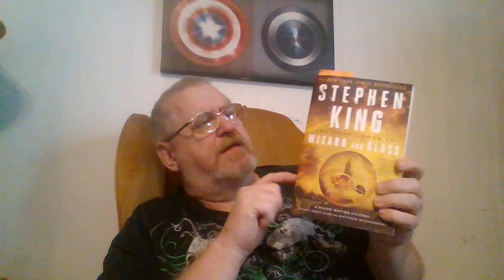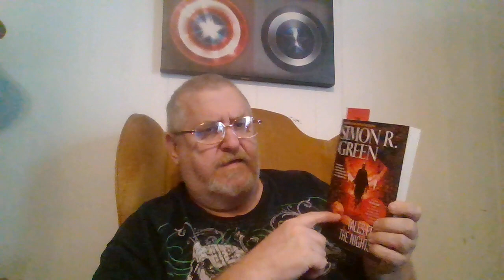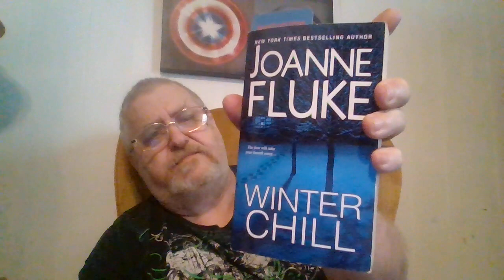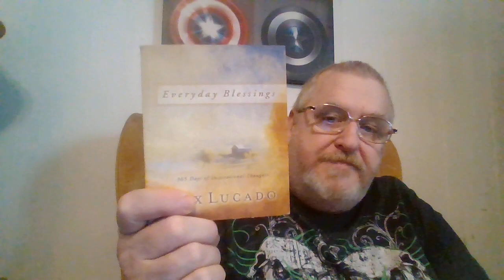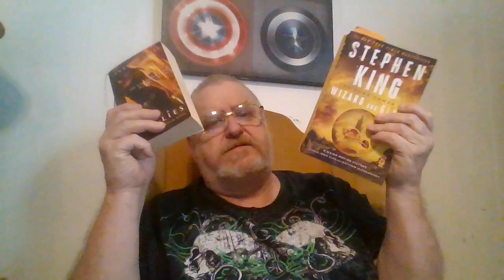WEEKLY READS & JAN. TBR